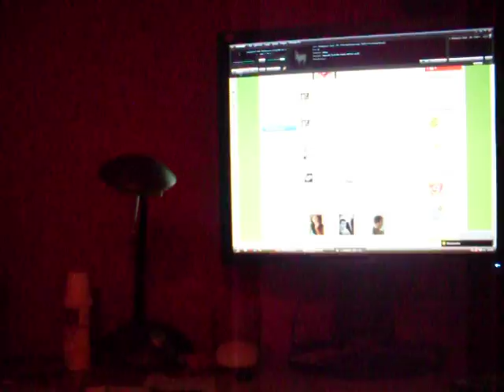Swiatelka swiecace w rytm muzyki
Lampki w moim pokoju swiecace w rytm muzyki...